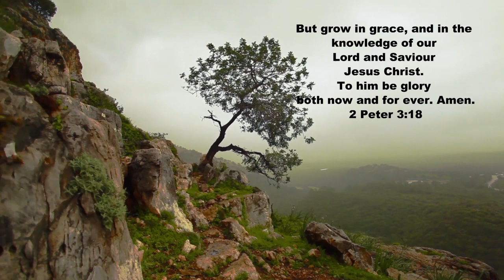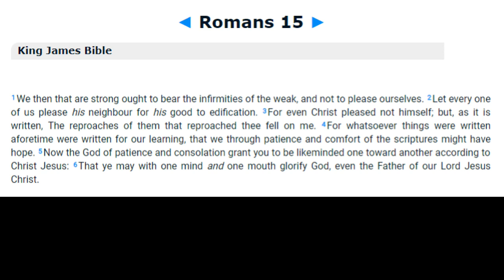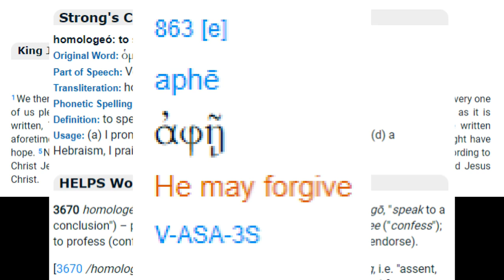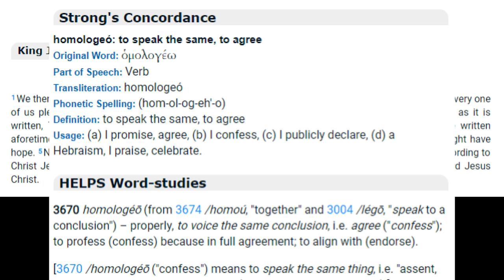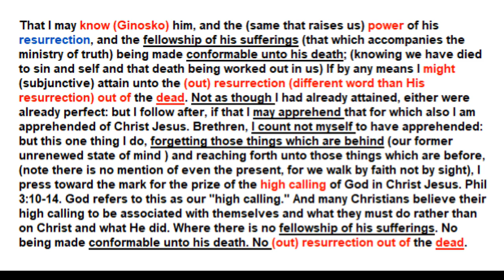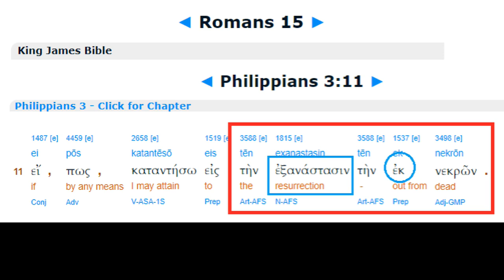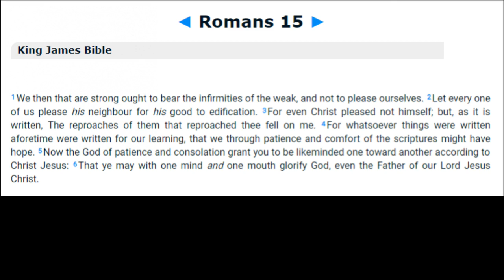Romans Part 87 - Life and Ministry IS Christ the Word.